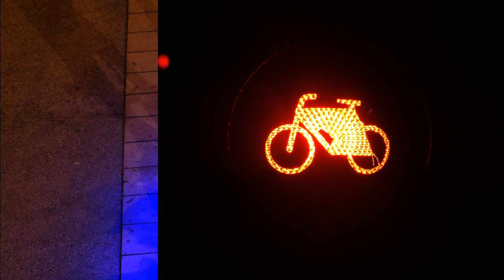My Slideshow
Wien 1